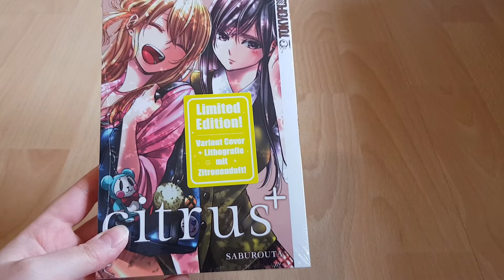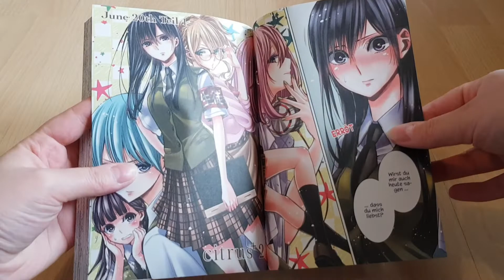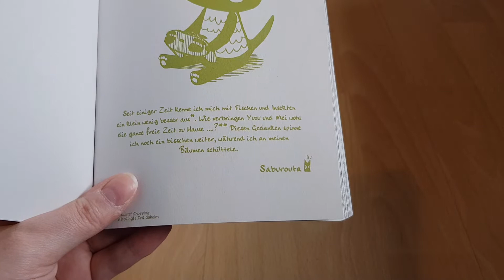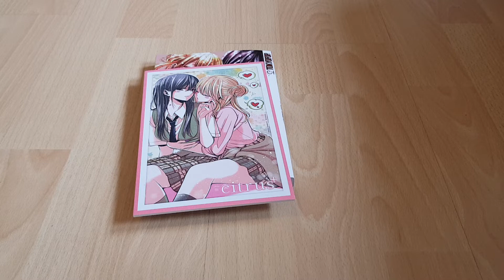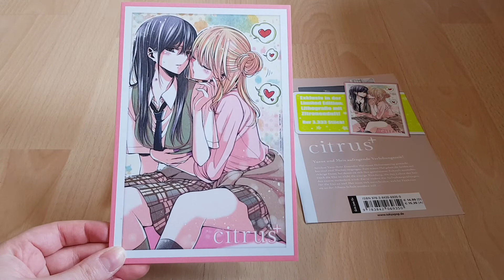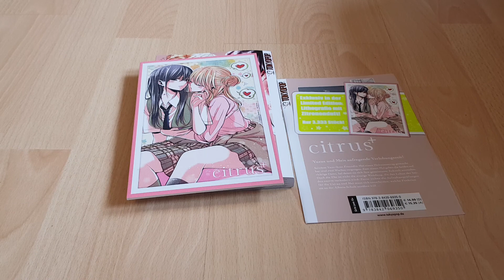Unboxing Citrus+ Band 2 | Limited Edition inkl. Lithographie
Viele von euch haben so lange gewartet, dass Citrus+ endlich weitergeht. Jetzt ist es endlich so weit und Band 02 erscheint als Normale oder Limited Edition. Ich konnte es mir natürlich nicht nehmen lassen für euch die LE auszupacken.

Viel Spaß mit dem Unboxing

Eure Leen